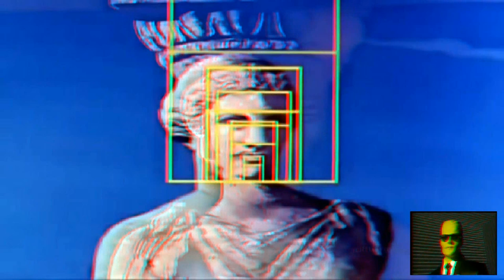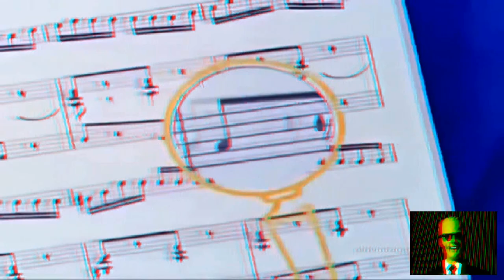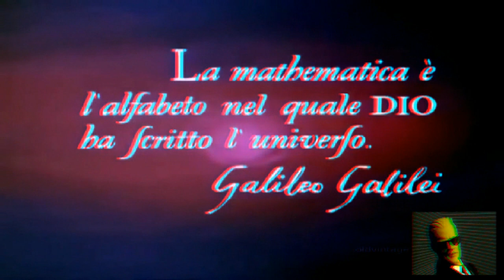A Sacred Geometry Lesson From Donald Duck in Anaglyph 3D (Use Red/Cyan Glasses)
"Donald in Mathmagic Land" is a 27-minute educational animated short film produced by Walt Disney Productions in 1959.

The film features Donald Duck, who goes on a magical journey to a world of mathematics called Mathmagic Land.

In the film, Donald Duck is initially portrayed as being uninterested in mathematics, but as he journeys through Mathmagic Land, he discovers that mathematics is not only useful but also fun and exciting. He meets a number of famous mathematicians, such as Pythagoras and Archimedes, who introduce him to concepts like the Golden Ratio and the principles of music theory.

Throughout the film, Donald learns about the many practical applications of mathematics, including how it is used in art, architecture, and music. The film uses animation, live-action, and music to make the subject matter engaging and accessible for a young audience.

"Donald in Mathmagic Land" has been praised for its ability to make mathematics interesting and accessible to young people. It has also been used as a teaching tool in schools and has won several awards for its educational value.

Today I bring it to you in a way Youtube has never enjoyed it before in Anaglyth 3D!

(Use Red/Cyan standard 3d glasses to view this, and ENJOY!)